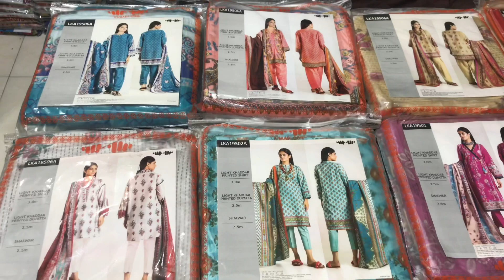Khaadi Original Khadar 3pc Wholesale | Winter Collection | Online Sale | Market in Pakistan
In today's video, I am going to show you Khaadi Khadar 3pc on wholesale rate. We are biggest wholesaler in Faisalabad. We deal/sell all brands/master copies. Our wholesale setup is located in Faisalabad.

Note_